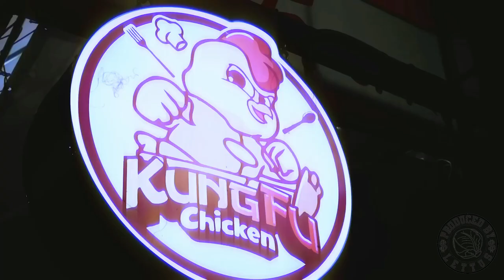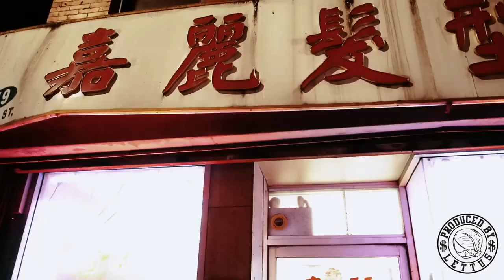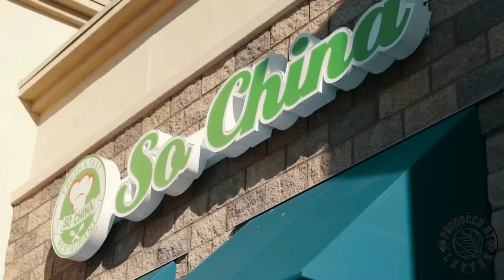Fried Rice Lew Sid Remix Tribute produced by Dj Lettus.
DJ Lettus Beatz & More with DJ Lettus. Thanks for your Sub & support.